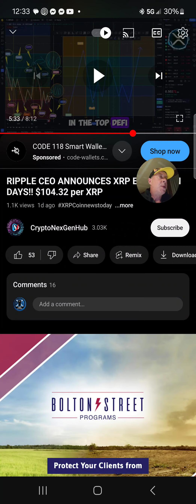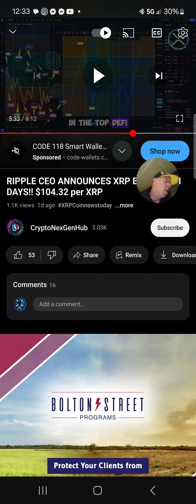RIPPLE XRP . It was all planned from the beginning.X r p will not be vetoed By president biden.